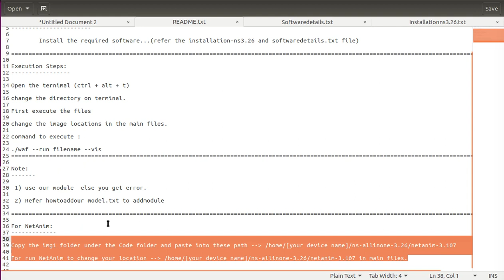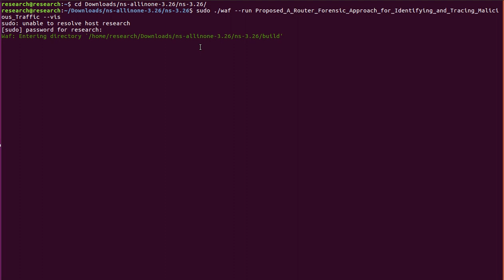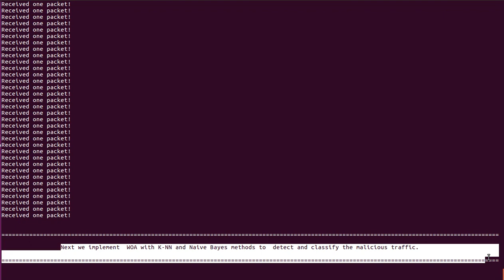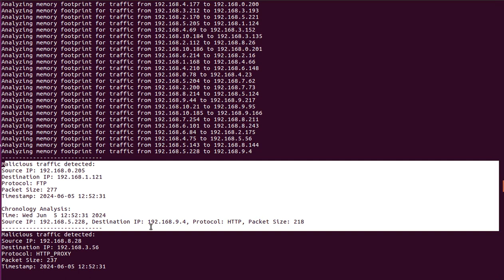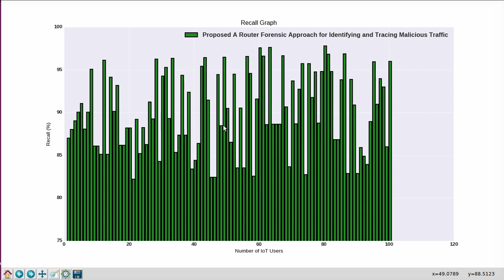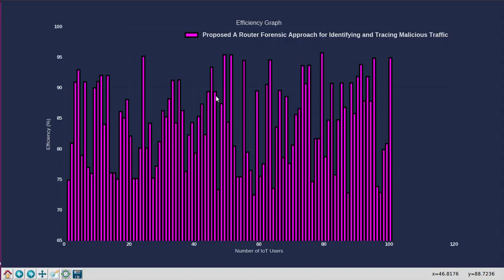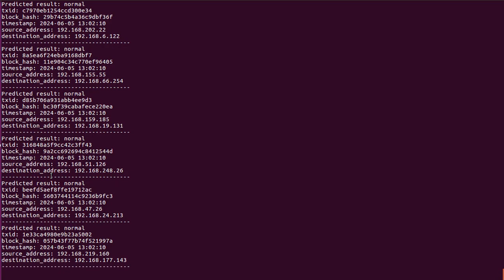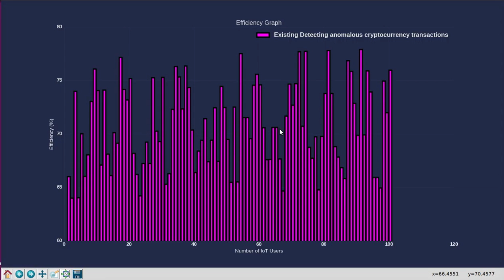Performance Analysis of Forensic Approach for Identifying and Tracking Malicious Traffic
Title:- A Router Forensic Approach for Identifying and Tracing Malicious Traffic

Step 1: Initially, we construct a network consisting of 100- IoT Users, 2-gateways, 2-Routers, 1 - cloud.

Step 2: Next, we collect implement the data collection process

Step 3: Next, we Implement Pre-processing using MinMaxScaler
and Feature extraction process using Firefly Algorithm's Encapsulated Feature Extraction-Protected Mode

Step 4: Next, we implement Whale Optimization Algorithm (WOA) with the K-Nearest Neighbor (K-NN) and Naive Bayes methods to  detect and classify the malicious traffic

Step 5: Next, we trace malicious traffic and perform forensic analysis using AES for encryption/decryption.

Step 6: Finally, Performance Metrics will be plotted for the following:

    6.1: No of users Vs. Accuracy(%)

    6.2: No of users Vs. Precision(%)

    6.3: No of users Vs. Recall(%)

    6.4: No of users Vs. Efficiency(%)

    6.5: No of users Vs. F-measure(%)

    6.6: No of Users Vs. Error rate(%)

         1. Development Tool  :  Ns3.26 with Python

         2. Development OS    :  Ubuntu 16.04 LTS

1) If the above plan does not satisfy your requirement, please provide the processing details, like the above step-by-step.

2) Please note that this implementation plan does not include any further steps after it is put into implementation.

3) This project is only based on simulations. Not a real time project.

4) If the above plan satisfies your requirement please confirm with us.

We make an existing process based on Reference 3 - Title: Detecting anomalous cryptocurrency transactions: An AML/CFT application of machine learning‑based forensics
We are pleased to offer our assistance to research scholars in providing
 guidance on a wide range of topics and ideas for their research endeavours.
In the above-mentioned video, we have provided support to our research scholars in their selection of PhD topics.